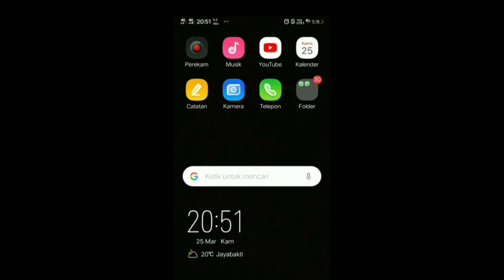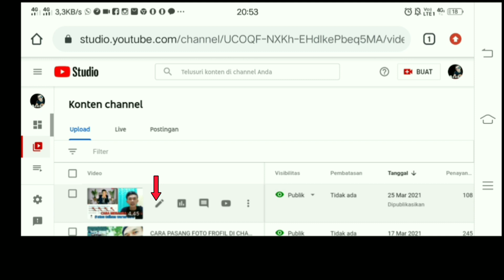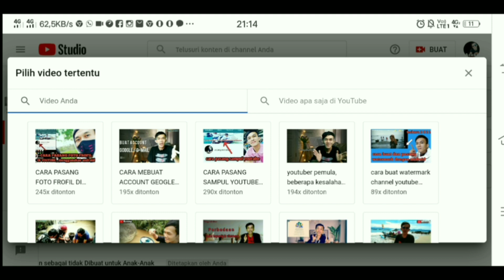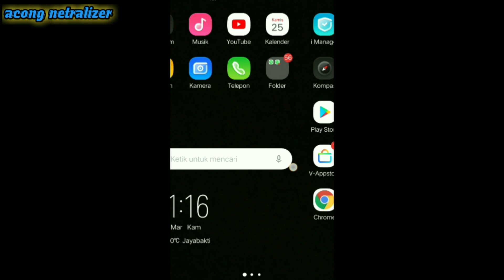CARA MENAMBAH KAN LAYAR AKHIR VIDEO YOUTUBE DENGAN ANDROID ,GAMPANG BANGET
CARA MENAMBAHKAN LAYAR AKHIR DI VIDEO YOUTUBE TERBARU 2022,di video ini saya akan menjelaskan nya cara2 nya
CARA MENAMBAHKAN LAYAR AKHIR DI VIDEO YOUTUBE TERBARU 2022